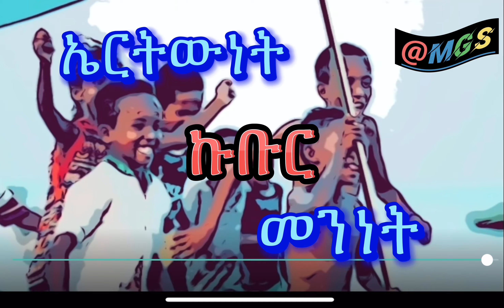MGS Content: Eritrean independence celebration in ADDIS ABABA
Please , like, subscrib and share for more videos like OUR CONTENTS.

MGS Content.